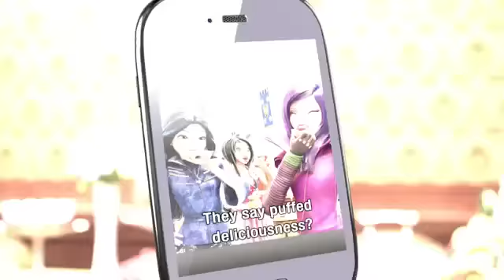Następcy Wicked World Odcinek 8 Grzeczne słodkości